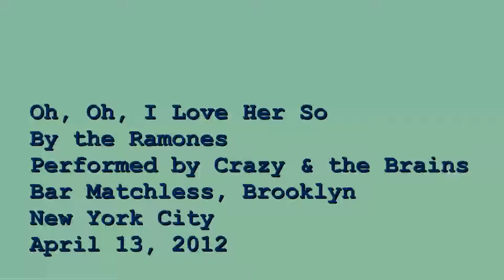Oh, Oh, I Love Her So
Crazy & the Brains take on the Ramones' Oh, Oh, I Love Her So.  Ha ha, suggested tags are "insane, punk, zombie, funny, Halloween."